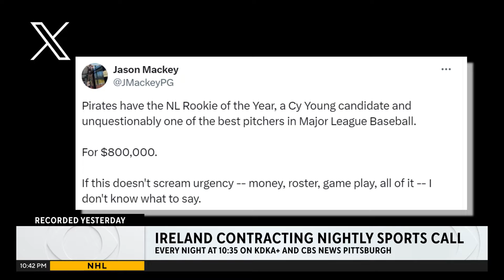Ireland Contracting Nightly Sports Call: Nov. 18, 2024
KDKA-TV's Bob Pompeani and 93.7 The Fan's Andrew Fillipponi discuss the sports topics of the day.